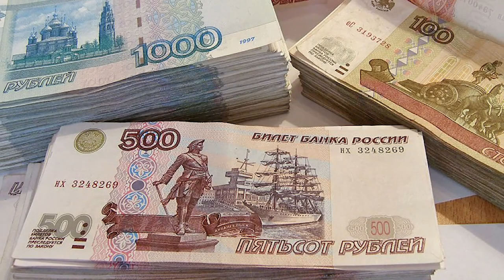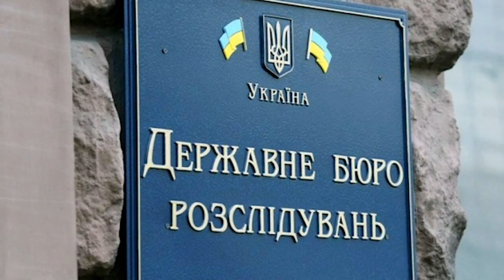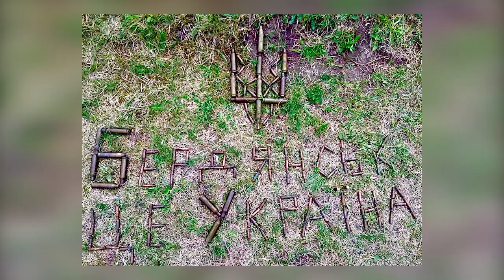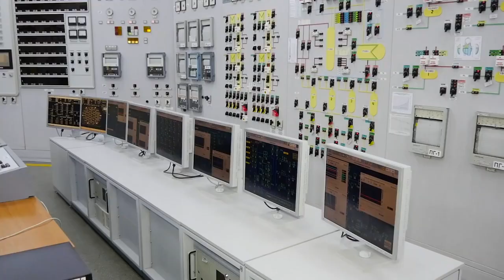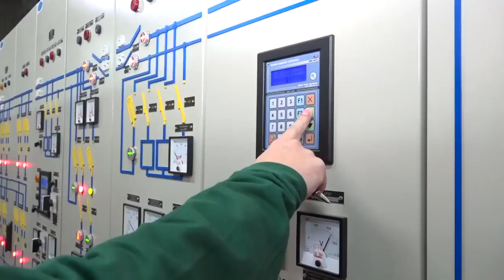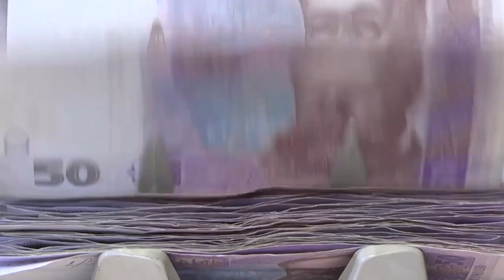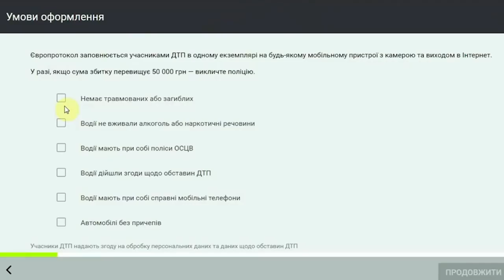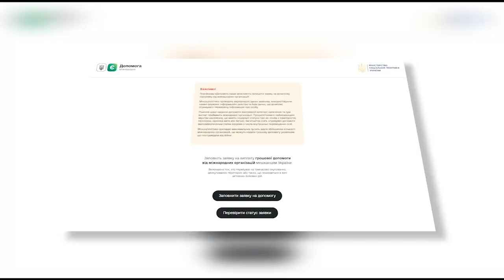01 07 Підсумковий випуск новин